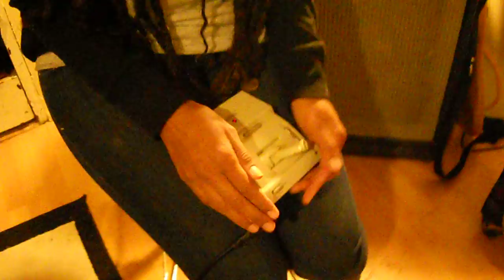joystick analog synth demo: jamisha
This is an analog synth that I made. there are two main oscillators that are controled by the X and Y axis movement of the joystick to affect pitch. it also has a main oscillator that has a LDR (light dependent resistor, light sensor) and an LFO which also has a light sensor and the big grey knob on the side. I took out the spring that returns it to center and added a huge cap paralell to ground so it makes all kinds of twazy sounds even after you shut it off. I used the original "auto fire" switch for power.